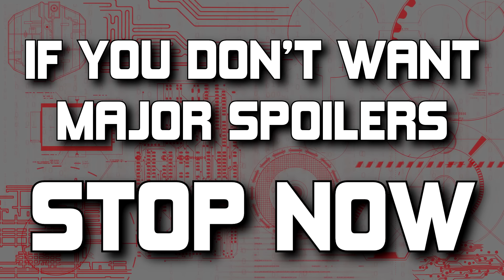Star Wars: The Old Republic - Knights of the Fallen Empire - TheHiveleader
TheHiveLeader takes a look at the new expansion for SWTOR - Knights of the Fallen Empire. SPOILERS START AT AROUND 3:00 IN!